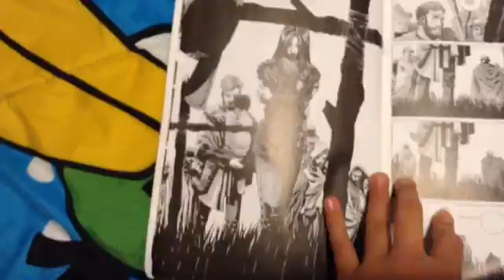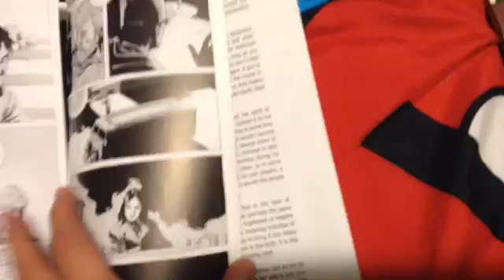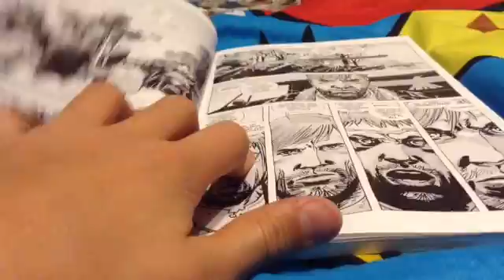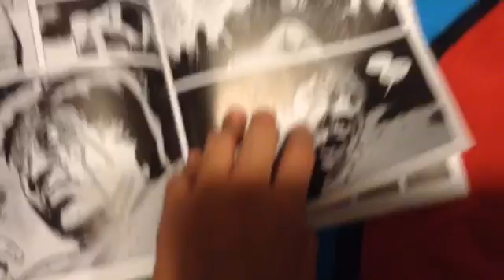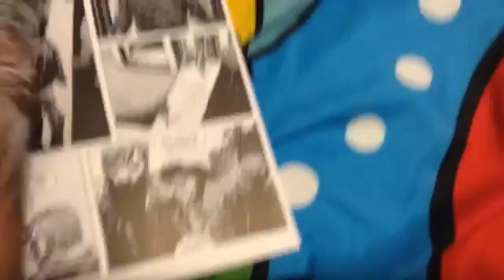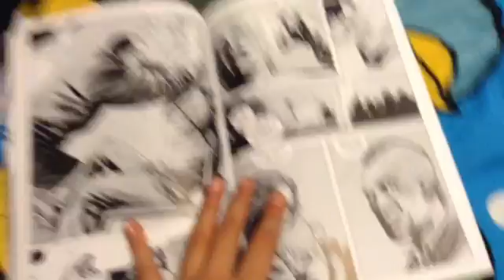My walking dead comics